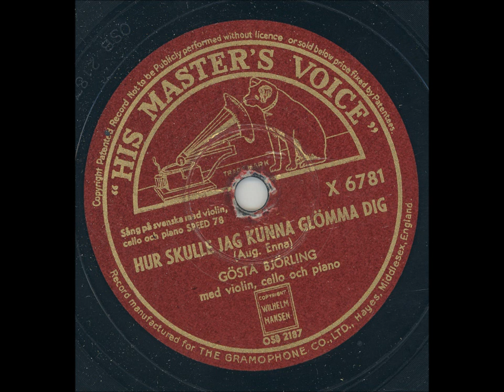Gösta Björling - Hur skulle jag kunna glömma dig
Inspelningsår: Stockholm 19 juni 1942, utg aug 1943
Längd: 2:52